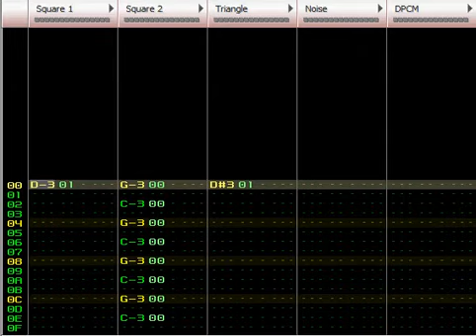Another 6 Second Song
I dunno guys, should I do the overworld theme?